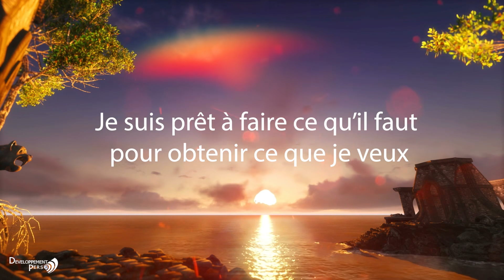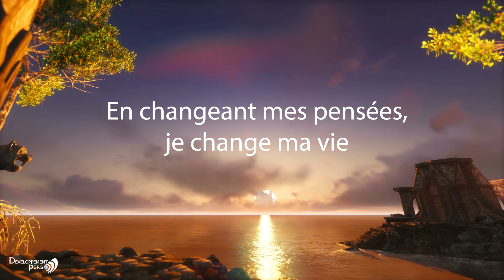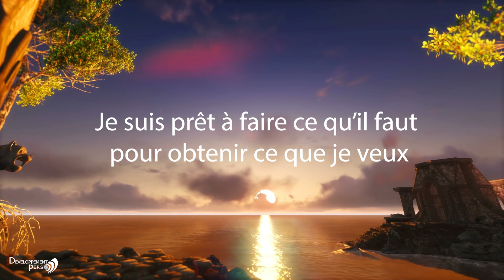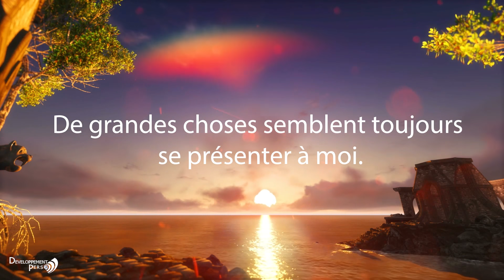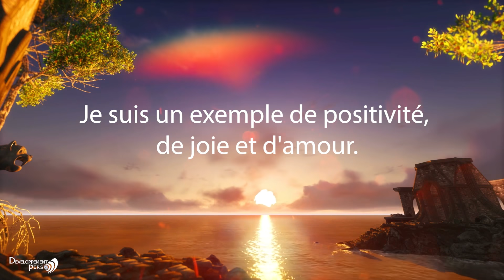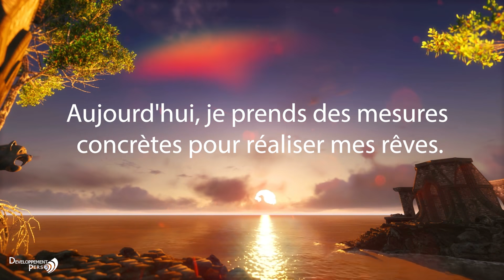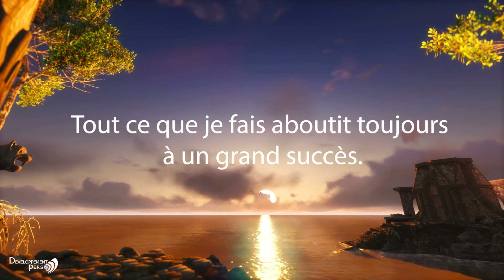Affirmations Positives Succès Réussite et Prospérité, plein potentiel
Affirmations Positives Succès Réussite et Prospérité
Commencer votre journée avec des mantras et  affirmations positives pour influencer votre état d’esprit positivement. Transformer votre vie en changeant votre facon de penser. Vos pensées jouent un rôle important dans votre réussite, votre bonheur et bien etre.Les affirmations positives vous aide a ne pas tomber dans des schémas de pensée négatifs et de vous saborder.